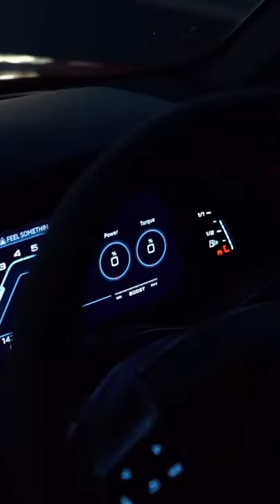qwisti edits yakuza cars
luxury lifestyle of billionaires luxury cars Lover